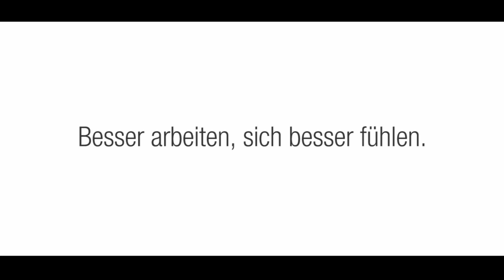Easy Glide Sitz-Steh-Halterung von Fellowes